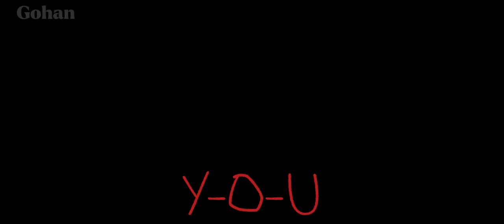| Heaven Says | Gacha club Meme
ℂ𝕣𝕖𝕕𝕚𝕥:???